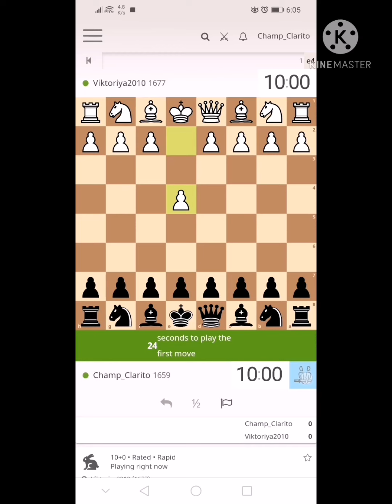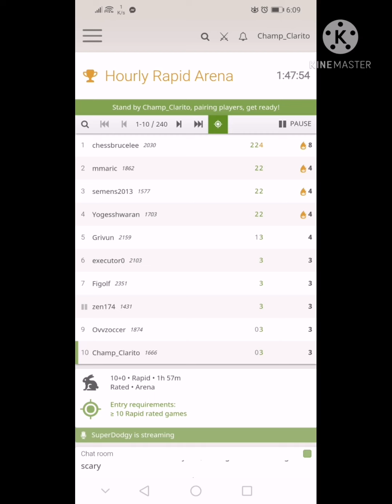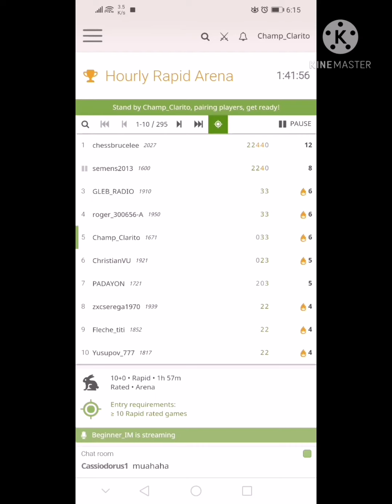Berserk! Trying to berserk and win @ arena tournament.